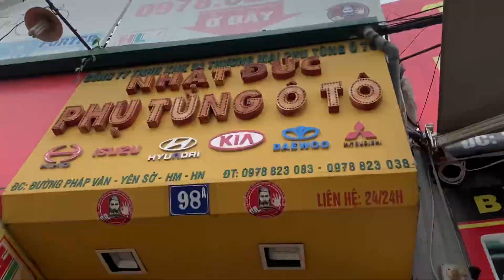Review tận cảnh lắp tay gương tròn xe Huyndai Poter 150 cực dễ